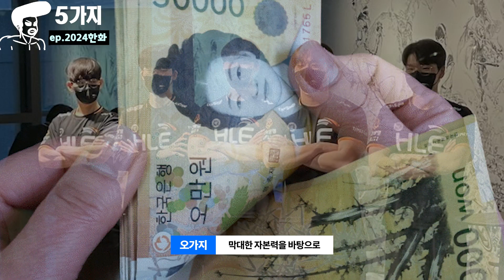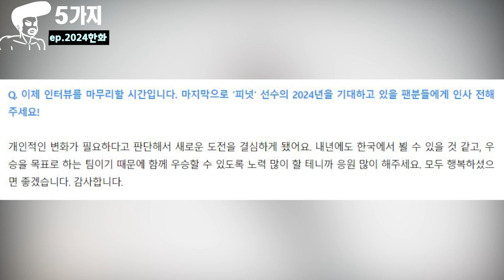한화 2024 로스터, T1 젠지도 긴장!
연예인, 스포츠스타, 유튜버, 비제이,기업 등등 다양한 주제로
우리가 몰랐던, 놀랄만한, 경악할, 좋아할
5가지에 대해 소개해드립니다!